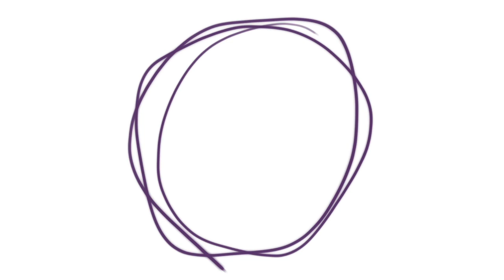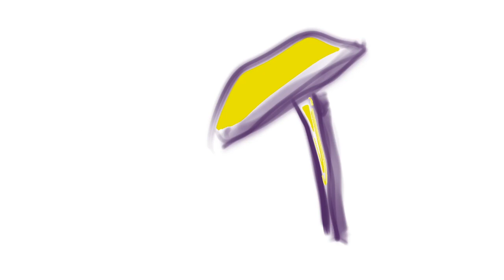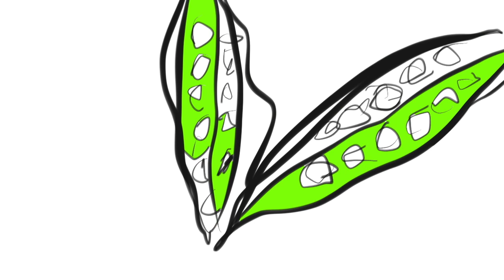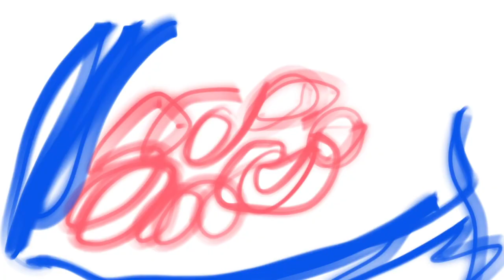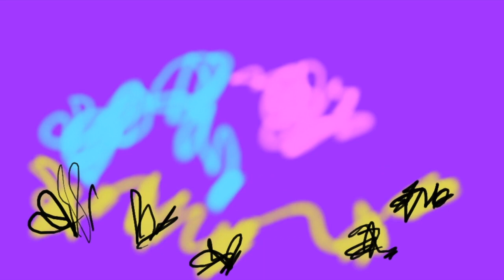spores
Other ways of continuation one of many